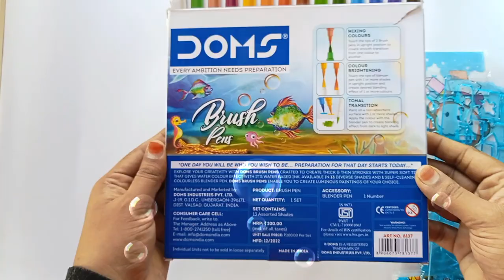Doms brush pen, fevik gam, scale review un boxing